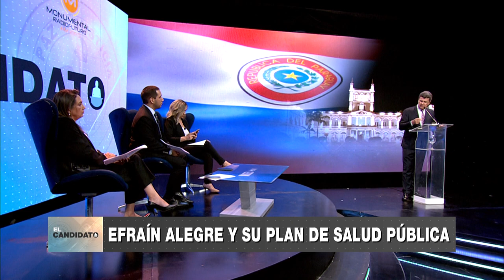El Candidato, salud: Dinero de corrupción irá a salud gratuita, asegura Efraín Alegre - ÚH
El presidenciable expuso sus propuestas sobre sanidad pública en el programa El Candidato. Dijo que el Estado debe endeudarse y saldar la deuda.

Su proyecto de salud pública fue bandera de la Concertación Nacional y Efraín Alegre pudo dar a conocer todas sus propuestas sobre este aspecto en el ciclo de entrevistas denominado El Candidato, que se realiza en conjunto con Telefuturo, Monumental y Última Hora, en el marco de las elecciones del 30 de abril.

Entre sus ideas, sostuvo que es necesario ordenar el presupuesto como primera premisa y, en lo referente a la deuda del país, indicó que es el Estado el que debe asumirla y no las empresas.